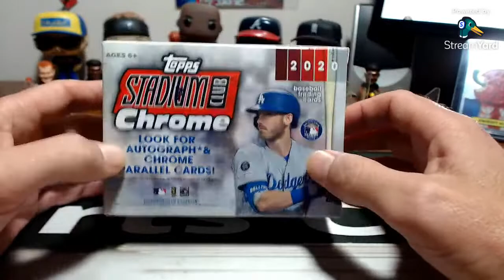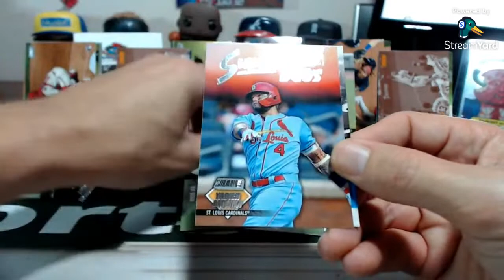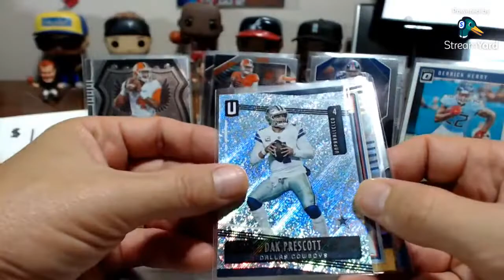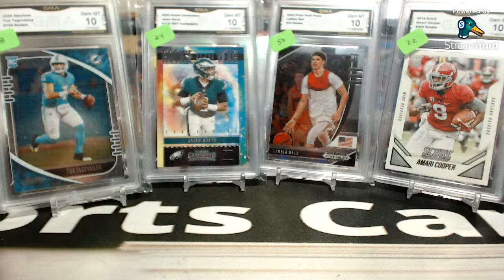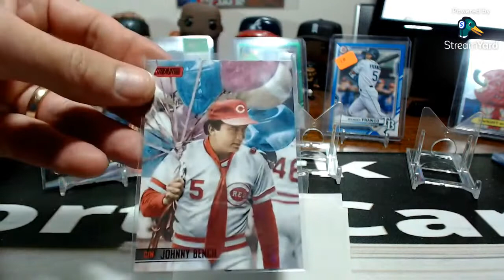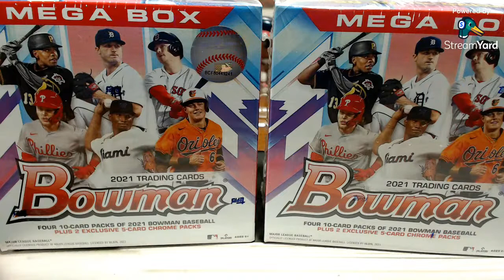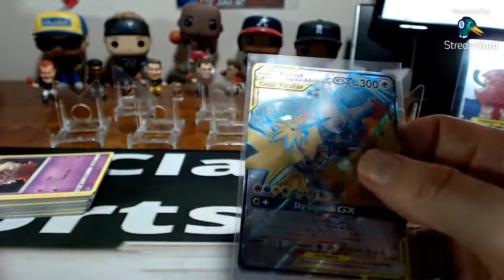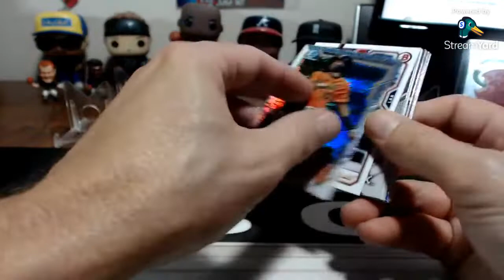Auction Time live on channel & some Retail Rips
Thanks for all that joined the live stream. Here is a list of all my retail products I have. Come join in or stay in chat.
$5.00 shipping total regardless amount purchased
BASEBALL
2021 Topps series 2
Blaster – 26.00 (8 in stock)
Hanger – 16.00 (1 in stock)

2021 Bowman
Mega – 49.00 (2 in stock)
blaster – 37.00 (6 in stock)
fat packs – 15.00 ( approx. 15 in stock)

2021 Diamond King
Blaster – 26.00
Hanger – 16.00

2021 Opening Day
Blasters – 20.00

2021 Donruss
Mega – 56.00
blaster - 26.00 (4 in stock)
hanger - 16.00 (6 in stock)
fat packs – 9.00

2021 Heritage
Mega – 55.00
blaster - 27.00 (2 in stock)
hangers – 16.00

2020 Topps Chrome Update
mega - 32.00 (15 in stock)
hanger - 22.00 (8 in stock)
cello - 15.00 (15 in stock)

2021 Topps series 1
mega - 56.00 (3 in stock)
blaster - 26.00 (6 in stock)
hanger - 15.00 (4 in stock)
fat pack - 9.00 (7 in stock)

2020 Topps Holiday
mega - 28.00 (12 in stock)

2020 Topps Update
hanger - 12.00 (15 in stock)

2020 Prizm Draft
mega - 58.00 (1 in stock)
cellos/value pack - 13.00 (6 in stock)

FOOTBALL
2021 Score
Fat pack – 10.00 (2 in stock)

2020 Prizm
Mega – 210.00
Blaster – 120.00

2020 Select
Blaster – 50.00 (2 in stock)
Hanger – 35.00 (3 in stock)
Cello – 24.00

2020 Chronicles
Blaster – 40.00 (6 instock)
Cello – 20.00 (3 in stock)

2020 Contenders
mega - 70.00 (1 in stock)
blaster - 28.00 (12 in stock)
hanger - 16.00 (8 in stock)
fat packs - 9.00 (20 in stock)

2020 Playbook
mega - 45.00 (2 in stock)
hanger - 17.00 (8 in stock)

2020 Optic
Mega – 180.00 (Walmart) – 210.00 (Target)
cellos - 28.00 (4 in stock)
blaster - 95.00 (3 in stock)

BASKETBALL
2021 NBA Prizm
Mega – 150.00
Blaster – 80.00
Cello – 40.00

2021 Hoops
mega - 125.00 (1 in stock)
blaster - 52.00 (2 in stock)
fat packs - 13.00 (7 in stock)
gravity feed pack - 4.00 (15 in stock)

2020 Hoops Premium Stock
Mega – 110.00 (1 in stock)
cellos – 26.00 (several)

2020 Contenders Draft picks
blaster - 26.00 (2 in stock)

2020 Prizm Draft Picks
mega - 65.00 (1 in stock)
cellos - 15.00 (6 in stock)

2021 Donruss
blaster - 62.00 (6 in stock)
fat pack/cello - 16.00 (8 in stock)

SOCCER
2021 Prizm
mega - 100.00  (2 in stock)
blaster - 45.00 (3 in stock)
fat packs - 15.00 (3 in stock)

UFC
Prizm Blaster – 50.00 (1 in stock)

RACING
2020 Prizm Nascar
Blaster – 32.00 (2 in stock)

***I have Pokemon hidden fate, shining fate and champions path (pins, flats, etb just ask for price)